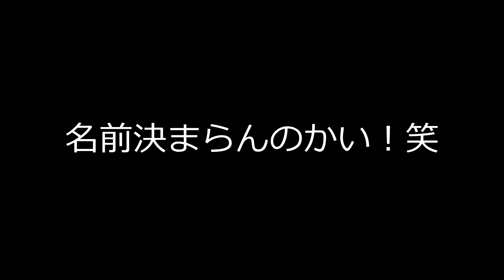【FF10-2】ワッカがお父さんに！吉報目掛けてビサイドにフライアウェイ！FF10-2初プレイ実況#25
最近、サムネと概要欄に迷走してます。
良いアイデアが思いつきません。クリエイティブって難しい。
昔から特別なものはひとつもなかった。今もですが笑

カリスマほしい笑